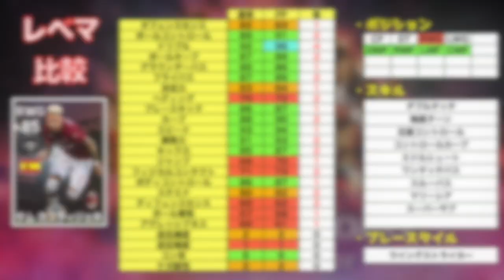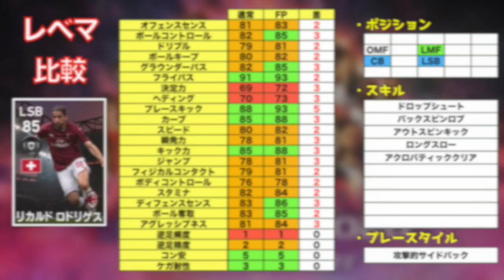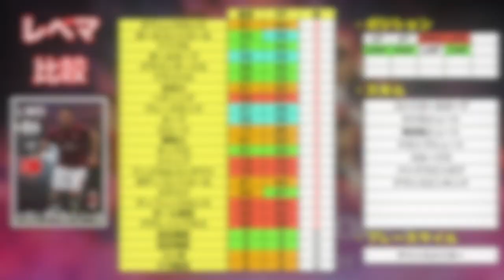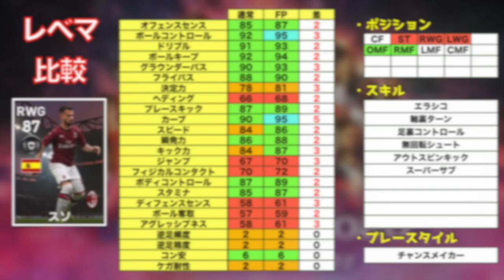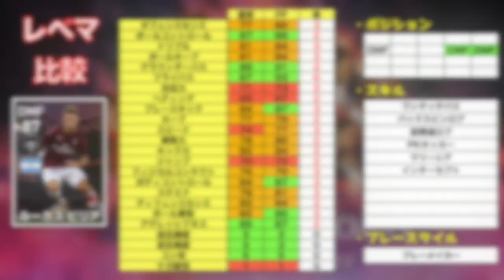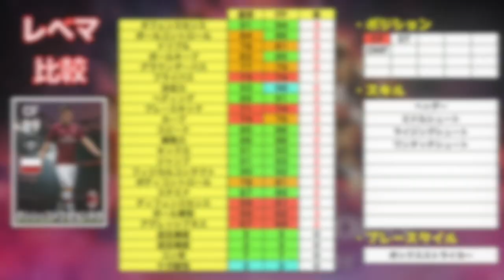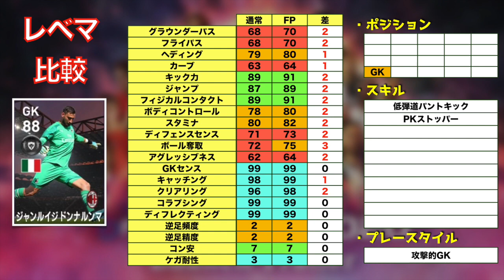ACミラン全FPレベマ能力値&通常選手比較！スパサブ多くね？？【ウイイレ2020】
はい、ど〜も〜

・今回は3,000人突破で行います!!

・拡散してくれると泣いて喜びます